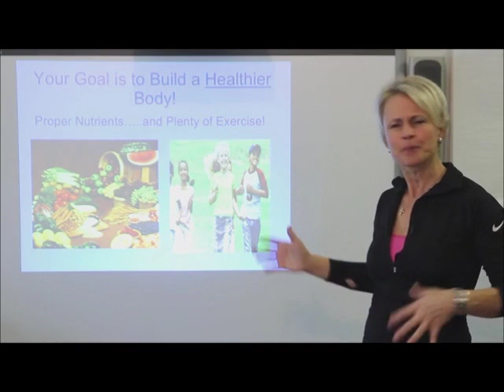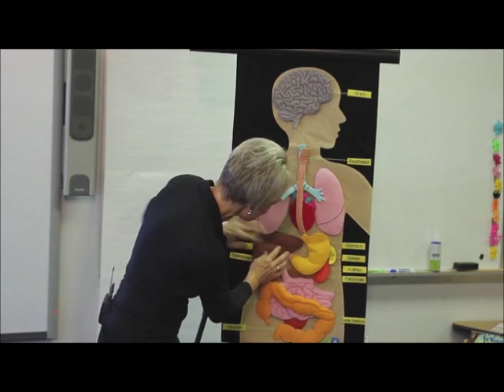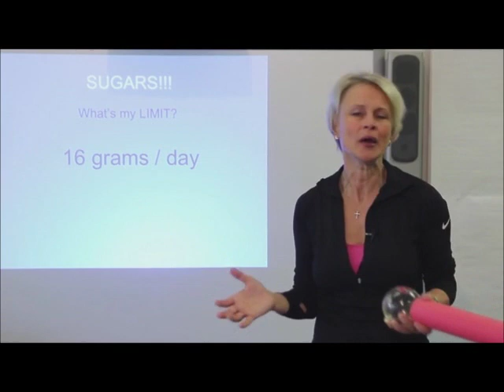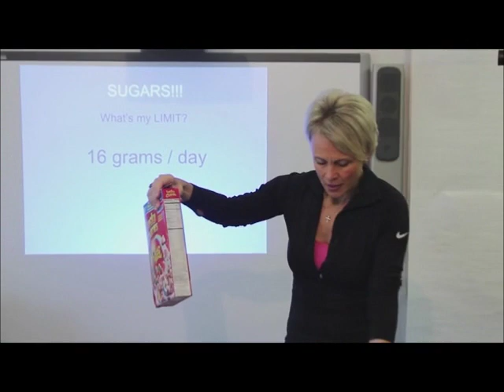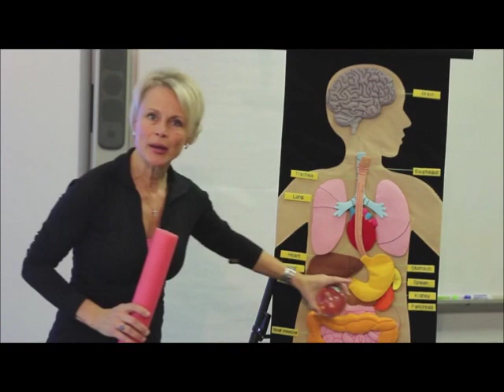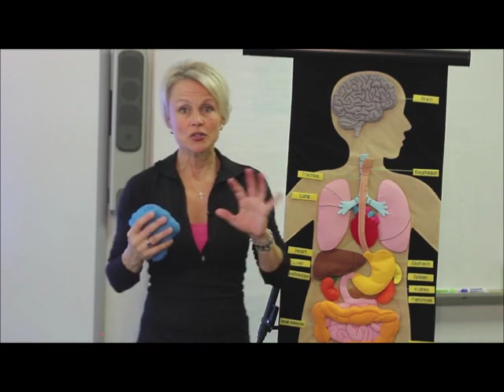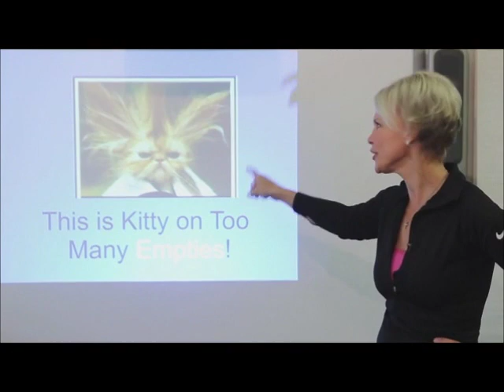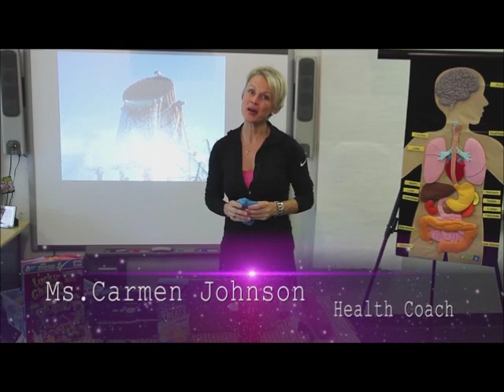( Part 1: Kids Nutrition Video - How is too much **Sugar** bad for my body?)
( HOW is too much **Sugar** bad for your child?)

Here are other great resources on Sugars and children:

By University of California Television (UCTV) · 89 min · 4,024,792 views
Watch "The Skinny on Obesity" with Dr. Lustig Robert H. Lustig, MD, UCSF Professor of Pediatrics in the Division of ...

By sugarblocker · 88 min · 10,243 views · Added Mar 10, 2013
Dr Robert Lustig Lecture: Sugar The Bitter Truth sugarblocker ... 5:07 Dr Robert Lustig on Good Morning America - War on Sugar by sugarblocker 3,546 views;

The Real Truth About Sugar-- Dr. Robert ...
› ... › Diets & Weight Loss › Food Counters
Dr. Robert Lustig's "Sugar: The Bitter Truth" lecture is a YouTube hit. If you are one of the approximately 2 million people who have watched it, then The Real ...
Rating: 4.1/5 · 35 reviews · Samantha Quinn · By Samantha Quinn

Summary. In his extremely popular video "Sugar: The Bitter Truth," watched on YouTube more than 3,300,000 times, Dr. Lustig makes the following key assertions:

Sugar: The Bitter Truth - UCTV - University of California ...
More Mini Med videos; Related Book: Dr. Lustig's book: Fat Chance: Beating the Odds Against Sugar, Processed Food, Obesity, and Disease; Related Series:
Sugar Regulated as a 'Controlled Substance'? Dr. Robert Lustig ...
abcnews.go.com/GMA/video/sugar-regulated-controlled-substance-dr...
Apr 04, 2012 · Dr. Robert Lustig explains why he has labeled sugar "toxic," says it's "abused